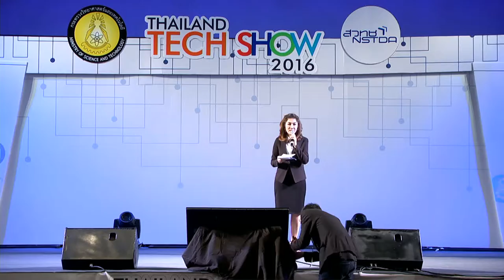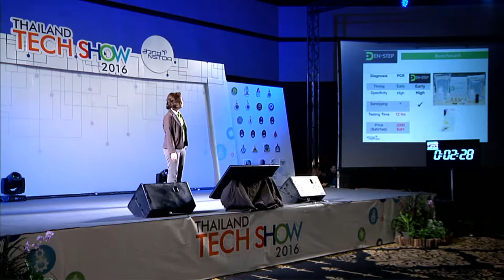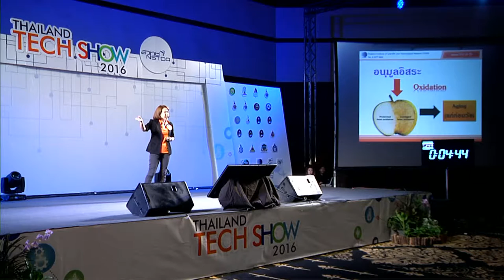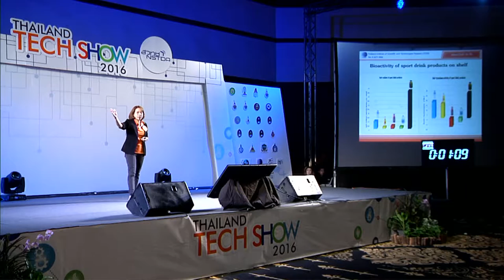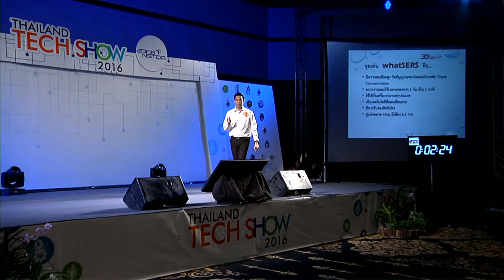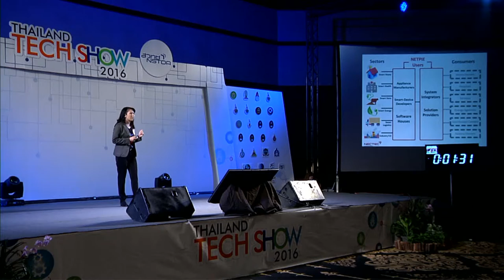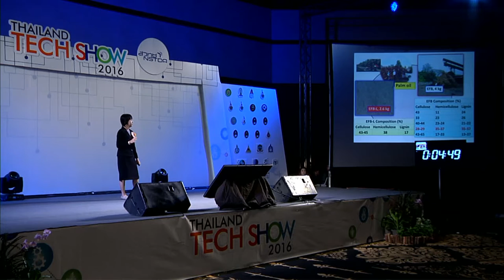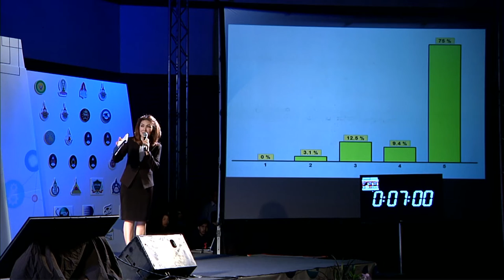NSTDA Investors’ Day 2016: Investment Pitching Session (1/2)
NSTDA Investors’ Day 2016: Investment Pitching Session เป็นช่วงของการนำเสนอผลงาน โดยมีผลงานเด่นของ สวทช. จำนวน 5 ผลงาน และผลงานจากหน่วยงานพันธมิตร จำนวน 6 ผลงาน โดยให้นำเสนอผลงานละ 7 นาที เพื่อหาผลงานที่น่าลงทุนที่สุด (The most interesting technology for investment) และผลงานที่นำเสนอได้ดีที่สุด (The best presentation) ในงานมหกรรม Thailand Tech Show 2016 วันที่ 9 กันยายน 2559